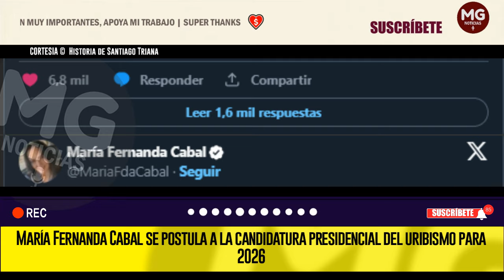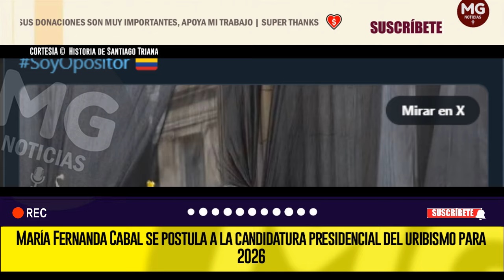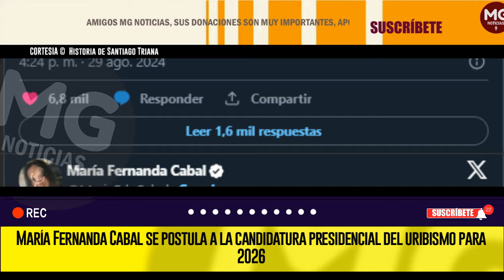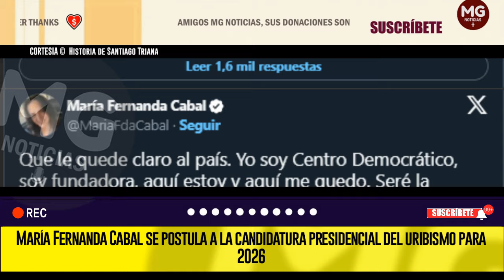🔔 MARÍA FERNANDA CABAL SE POSTULA A LA CANDIDATURA PRESIDENCIAL DEL URIBISMO PARA 2026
Lo que hasta ahora no había pasado de una especulación se está empezando a hacer tangible: la senadora del Centro Democrático María Fernanda Cabal se ha proclamado este jueves como candidata presidencial de su partido para las elecciones de 2026. Así, de manera pública, su nombre es el primero que se ubica en la línea de partida para unas votaciones en las que la derecha busca retomar el poder tras cuatro años de Gobierno de izquierda.